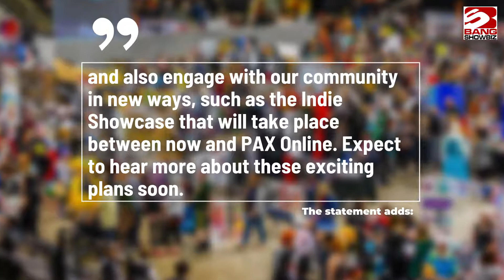PAX East 2021 has been cancelled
The annual gaming convention was set to take place from June 3-6, with PAX announcing the "optimistic" dates for live events in 2021 back in December 2020.